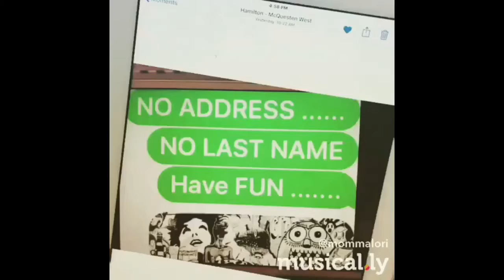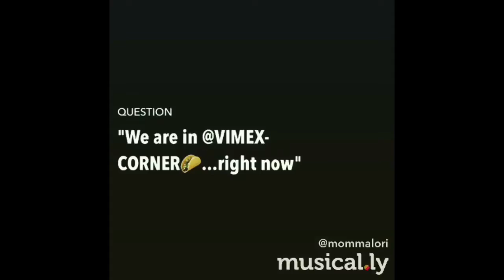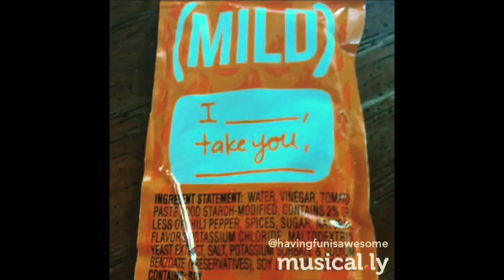🌎👁👫👁🌍SafeKidsVIDEO🌏mommalori @musical.ly TeachKidsInfoPRIVATE Kids Fun Safe ...part 139